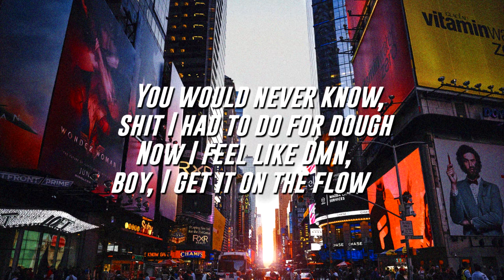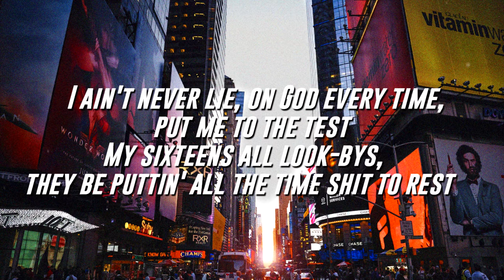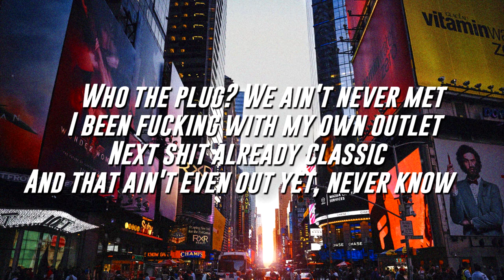Packy - Never Know (Lyrics / Lyric Video)